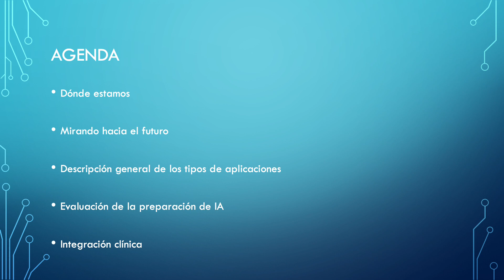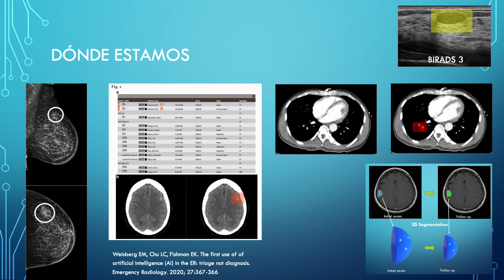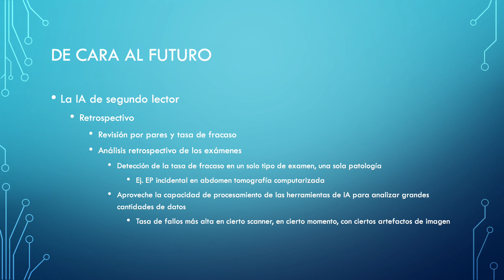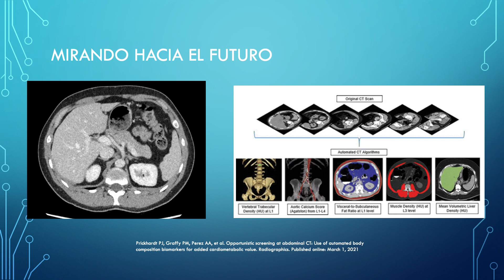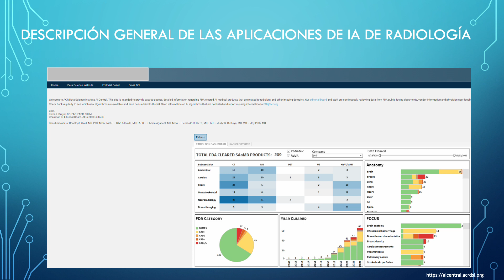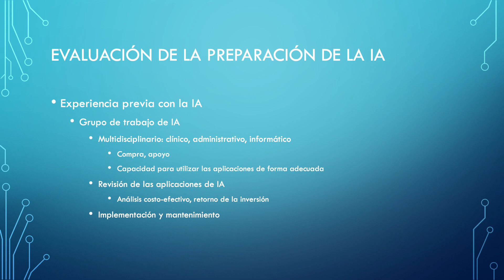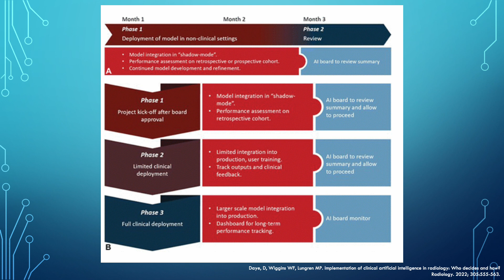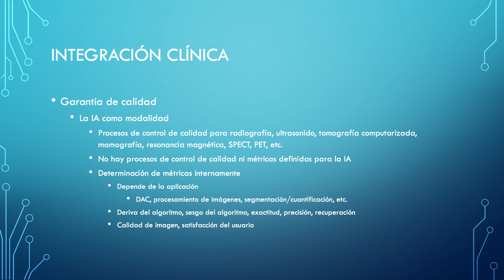Perparándonos para el future de la inteligencia artificial (IA) en la radiología